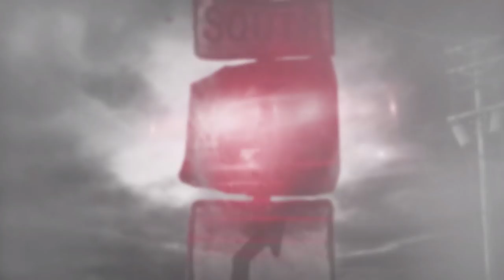殭屍來襲板凳備好!!《過度殺戮 陰屍路》Overkill's The Walking Dead Beta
2. 將訂閱旁邊 "鈴鐺" 打開!
3. 打勾"我想收到這個頻道的所有通知" 儲存!
4. 請幫忙分享影片與推廣，謝謝大家!